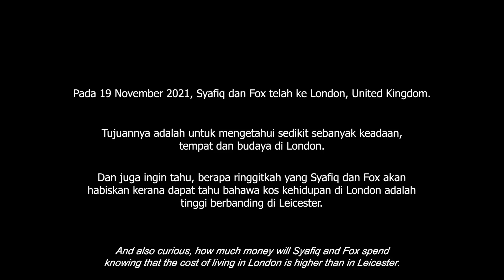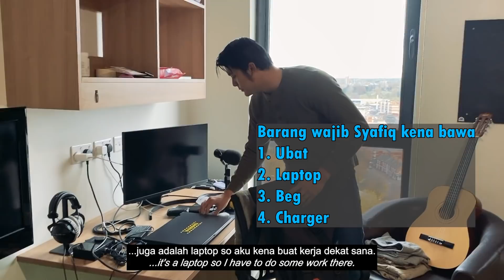LONDON MAHAL BHAI - TEAMBUATHAL DI LONDON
TEAMBUATHAL pusing-pusing kat London. Cuba korang teka, kami habis berapa ringgit?